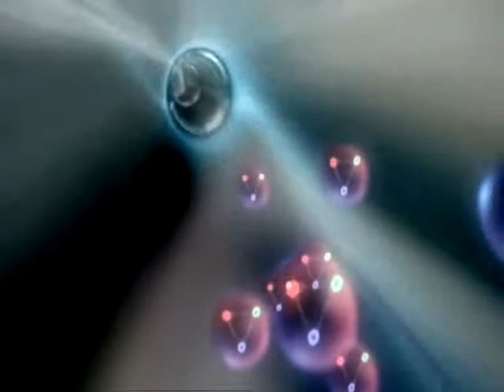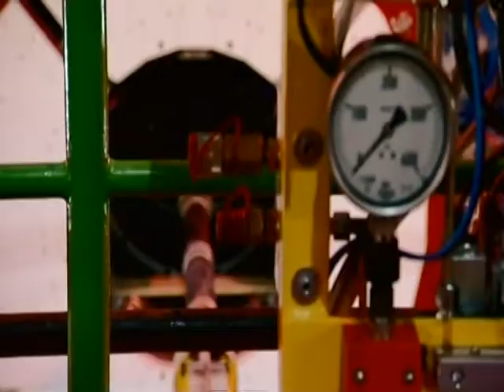Whatever is the Matter? Tom Whyntie's NESTA FameLab Three Minute Wonder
Tom Whyntie presents a very brief introduction to the search for "dark matter" at the Large Hadron Collider, CERN. The film was made as part of the prize for the UK NESTA FameLab 2009 competition. Directed by Peter Sweasey for Wall To Wall and Channel 4. Graphics by CERN, Equinox Graphics and Kelly Neaves. Originally broadcast on Channel 4, 12:30pm GMT, Thursday 5th November 2009.
Want to know more?